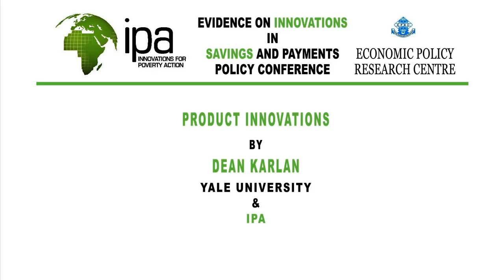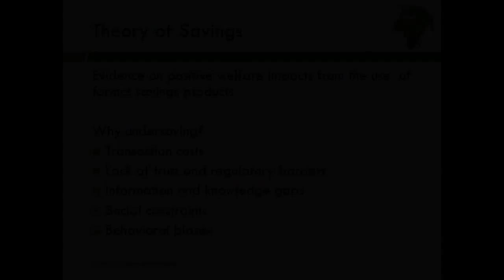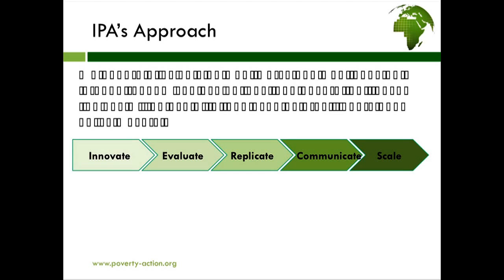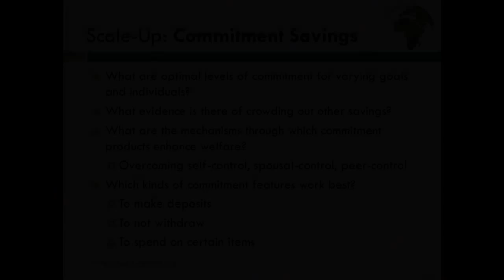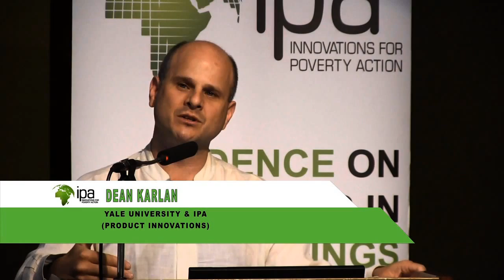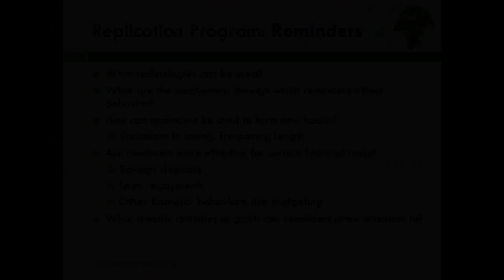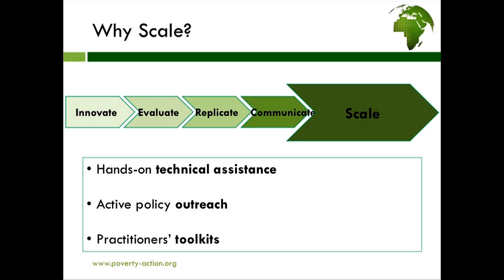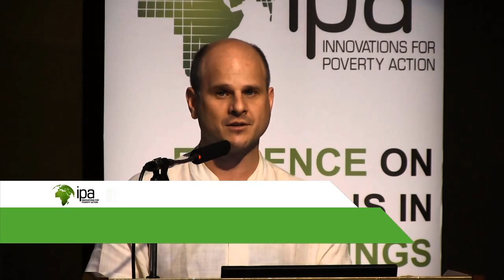Dean Karlan - Product Innovations for Financial Inclusion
Evidence on Innovations in Savings and Payments Conference - Kampala, Uganda.

Dean Karlan, Professor of Economic at Yale University and President of Innovations for Poverty Action, talks about product innovations for financial inclusion.

The conference included presentations by leading development economists, as well as panel discussions with key practitioners and policymakers. The conference was held on June 24-25, 2013 at the Speke Resort in Munyonyo, Kampala, and was organized by Innovations for Poverty Action under the Yale Savings and Payments Research Fund, with support from the Bill & Melinda Gates Foundation and in collaboration with the Economic Policy Research Center at Makerere University.